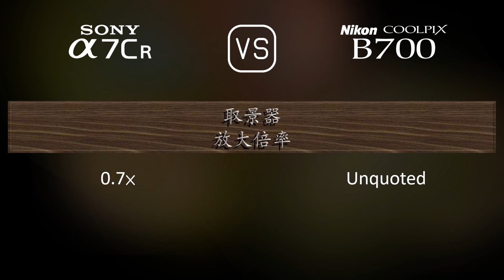Sony A7CR 与 Nikon COOLPIX B700 的规格比较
本视频是 Sony A7CR 与 Nikon COOLPIX B700 的功能概述和规格比较 (comparison of specifications)，希望对您有所启发。感谢您的支持。

00:25 推出
00:33 机身
00:40 传感器
01:01 图片
01:16 光学与对焦
01:58 屏幕
02:16 取景器
02:30 摄影功能
03:24 录像功能
03:38 贮存
03:42 连接性
04:07 物理特性
04:24 杂项